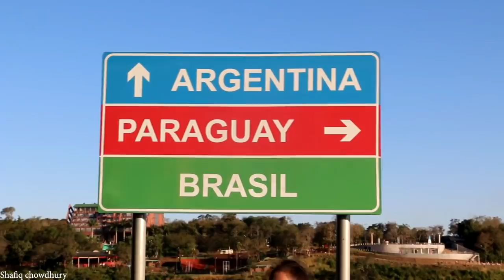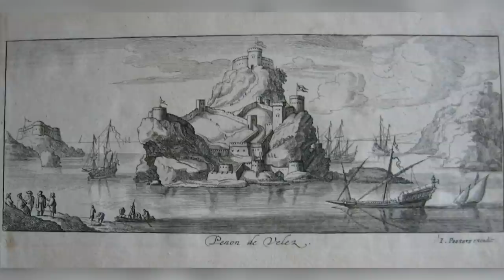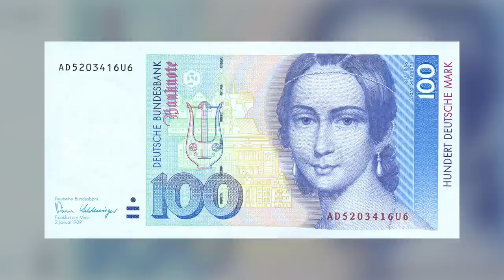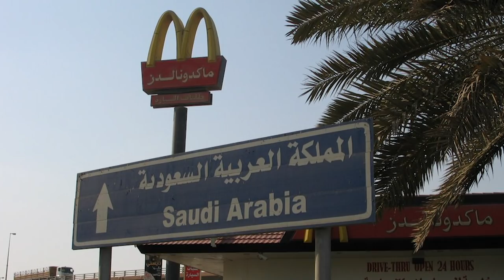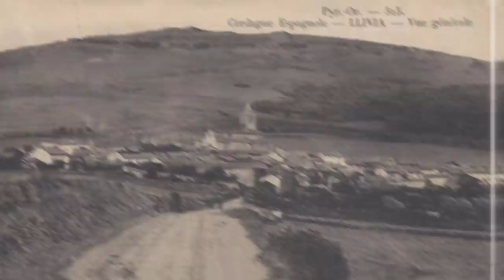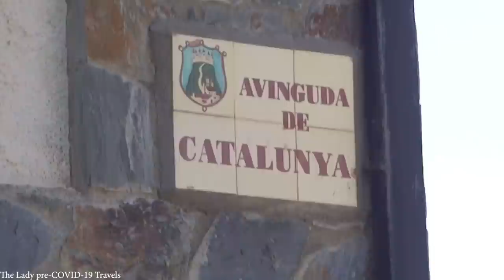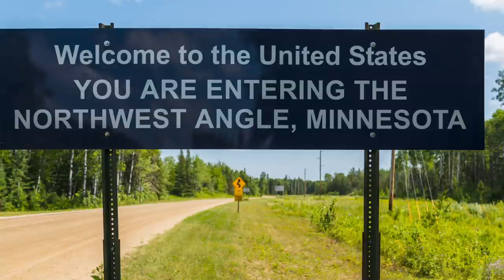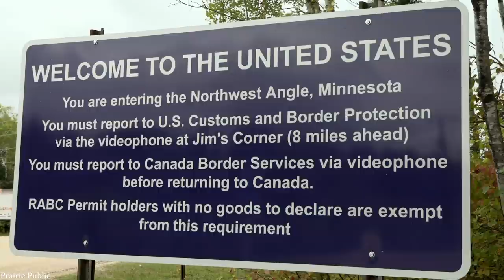15 Most Unusual Borders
With almost 200 countries jam-packed around the world, sometimes things get a bit complicated. Today we're taking a look at some of the most unusual and unique borders in the world.